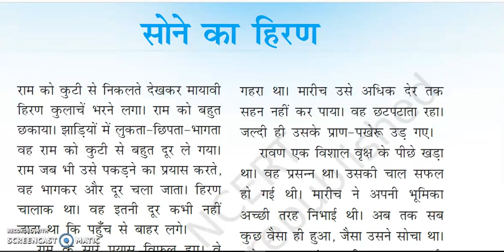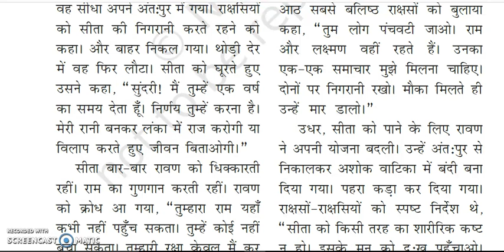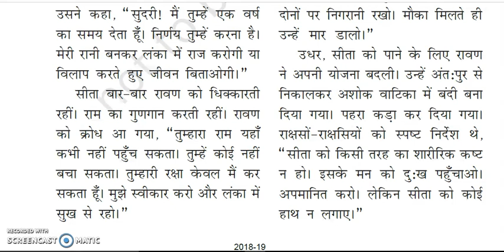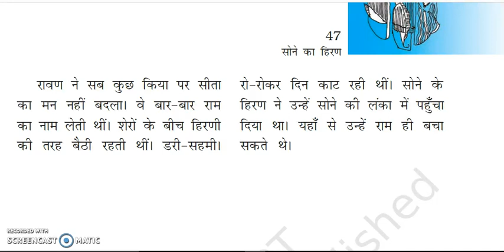sone ka hiran, Sita Haran In Ramayan, sone ka hiran pdf, sone ka hiran mcq questions, hiran sone ka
Hello friends, you are very much welcome in our Akshar Mantra YouTube Channel.
नमस्कार दोस्तों, आपका बहुत स्वागत है हमारे Akshar Mantra Youtube  चैनल में ।

Hello friends, welcome to Akshar Mantra, I created this channel on 15 August 2018, it is easy to understand my motive behind creating this channel.
नमस्कार दोस्तों, Akshar Mantra  में आपका स्वागत है, मैंने इस चैनल को  15 अगस्त 2018 को बनाया था, इस चैनल को बनाने के पीछे मेरा मकसद समझना आसान है।

You can learn well with the help of YouTube channel and I want everyone who is interested in education and learning to be able to understand it in the easiest way. I post videos daily, including the latest technology and tech news and new education.
आप यूट्यूब चैनल की मदद से आप अच्छे  से सीख सकें, और मैं चाहता हूं कि प्रत्येक व्यक्ति जो भी शिक्षा और सीखने में रुचि रखता है। इसे सबसे आसान तरीके से समझने में सक्षम हो। मैं रोजाना वीडियो पोस्ट करता हूं, जिसमें नवीनतम तकनीक और तकनीकी समाचार और नई शिक्षा भी शामिल हैं।

Our Akshar Mantra channel will provide you information on CBSE school and primary school and secondary school education.
हमारा Akshar Mantra चैनल आपको सीबीएसई स्कूल और प्राथमिक विद्यालय और माध्यमिक विद्यालय शिक्षा की जानकारी प्रदान करेगा।

This Akshar Mantra channel is a journey from Ignorance to AWARENESS, let's go together.
यह Akshar Mantra चैनल एक सफर है I ignorance से AWARENESS  तक, आइए साथ चलते हैं।

अस्वीकरण:
Akshar Mantra द्वारा व्यक्त विचार और राय व्यक्तिगत अनुभव और अनुसंधान पर आधारित हैं। शोध इंटरनेट, पुस्तकों और अन्य भरोसेमंद स्रोतों से किया जाता है। यद्यपि यह सुनिश्चित करने के लिए सर्वोत्तम प्रयास किए जाते हैं, कि जानकारी सटीक और अद्यतित है, कभी-कभी अनजाने में त्रुटियां हो सकती हैं।

All the credit for the copyrighted material (if any) used in the video goes to the respected owners.

Thank you very much for visiting the Akshar Mantra YouTube channel platform.
Akshar Mantra यूट्यूब चैनल प्लेटफॉर्म पर आने के लिए बहुत बहुत धन्यवाद।

कृपया Akshar Mantra की तरफ से आपको बहुत बहुत धन्यवाद। जय हिन्द, वन्दे मातरम |
Please thank you very much from Akshar Mantra. Jai Hind, Vande Mataram |

Akshar Mantra / akshar mantra